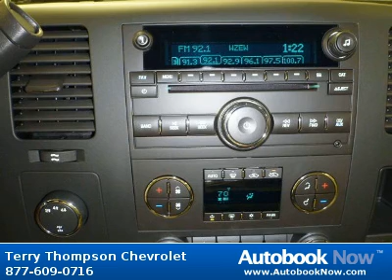2012 Chevrolet Silverado 2500 Crew Cab HD HD in Daphne AL for Sale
2012 Chevrolet Silverado 2500 Crew Cab HD HD
Stock #: T45940
Price: $52,652
Miles: 0
Trim: HD HD
Cab Type: Crew Cab
Color: BLUE